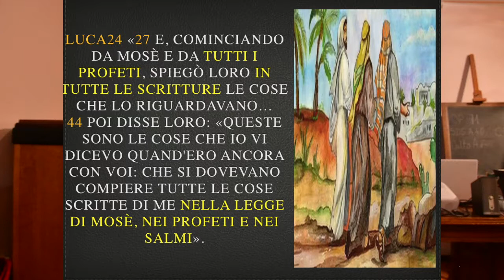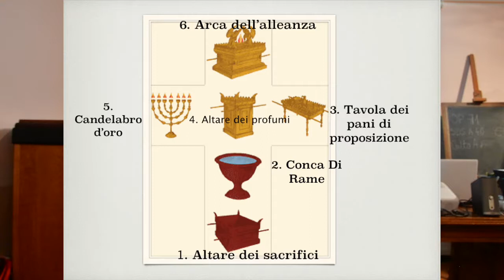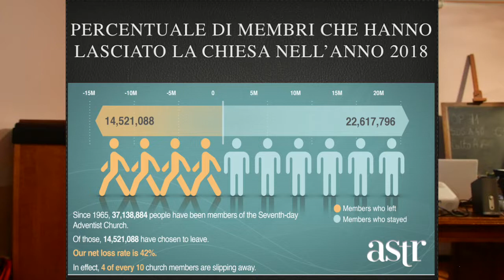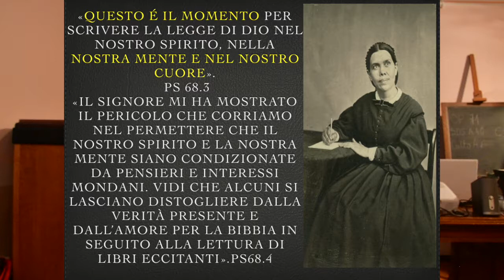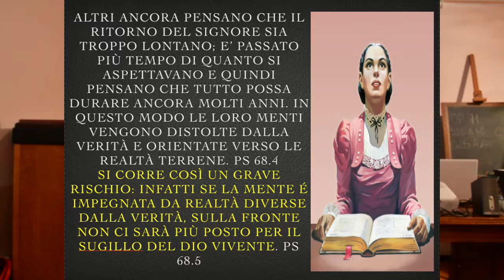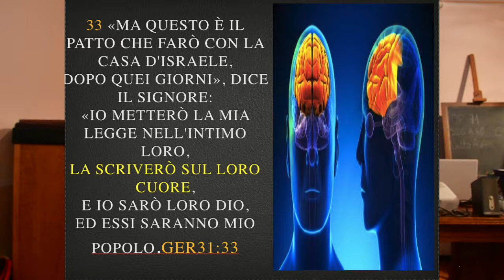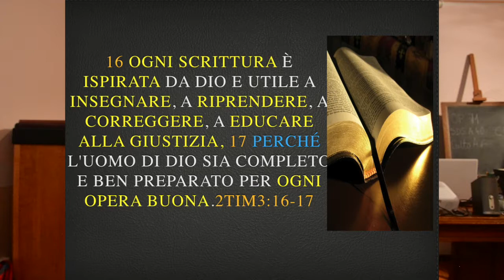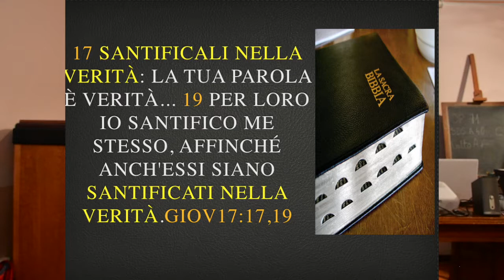Il Santuario e la La Tavola dei pani: La potenza della Parola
Uno degli inganni più efficaci di Satana è l’idea secondo la quale ciò che gli uomini credono ha poca importanza. Egli sa che la verità santifica colui che l’accetta con amore;GC 407.4